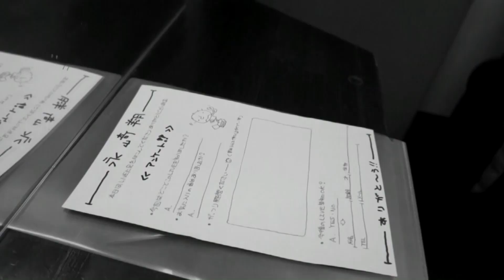【I'm a wage earner boy.】永崎翔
2012/4/1に行われた永崎翔ワンマンライブ「Voice Of History」から。

１７歳の時に初めて一人暮らしを開始。
生きていく大変さを肌で感じ、「負けないぞ！」という意思表明の為に当時作った曲。
ＬＩＶＥの定番ＳＯＮＧ♪

【映像編集】
REIN'S　Entertainment